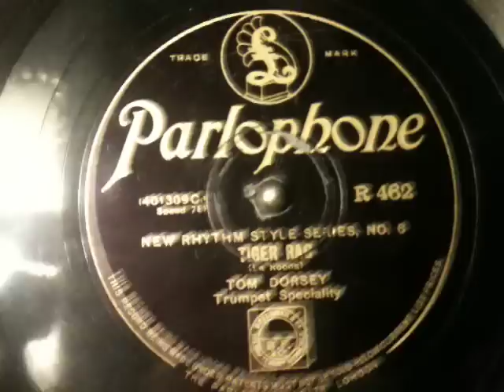Tom Dorsey - trumpet speciality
Tommy Dorsey-trumpet solo, acc. by Eddie Lang-g/Jimmy Williams-sb/Stan King-d.

Apologies for the needle skip!